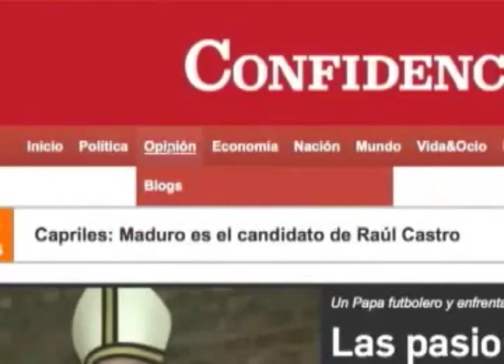Donald Weil - "Bien"